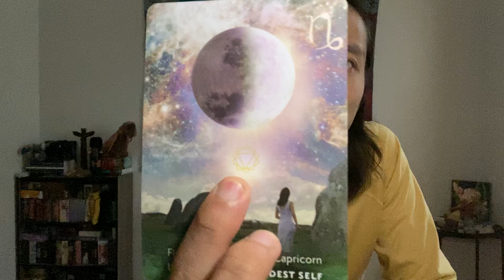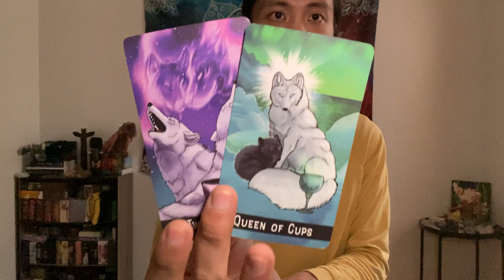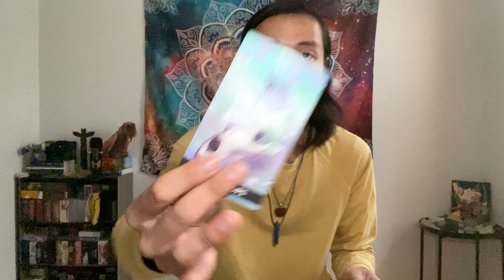Aries - It's Time To Speak Your World Into Being Aries! Express Yourself Confidently!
This is a general reading on what you can expect for New Moon In Capricorn occurring on January 2nd, 2022 for Aries in Sun, Moon, Rising, and Venus signs. We will take a look at what you can expect, what you need to know, and what is surrounding you. Feel free to apply this to your own unique situation. Keep in mind that this can be in anything.

Divine Canine